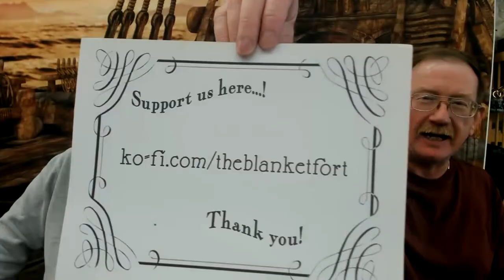Bored yet???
Ian and Jim discussing whatever comes up.